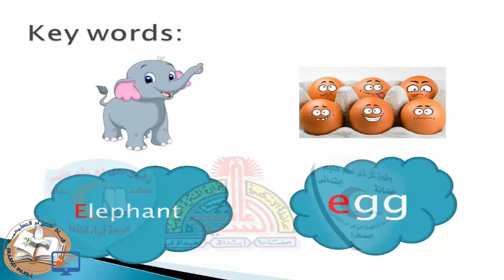05-E.n -letter (E)الثانى_رياض_اطفال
05-E.n-letter (E)الثانى_رياض_اطفال